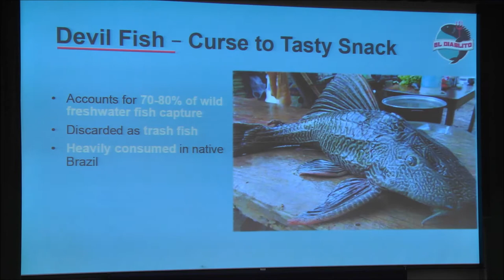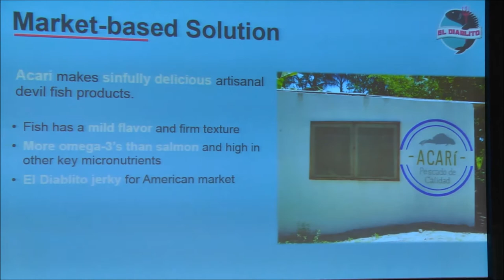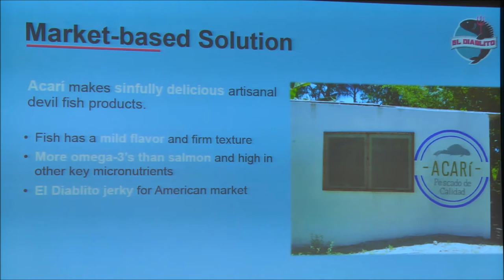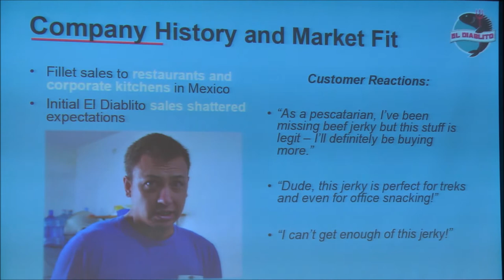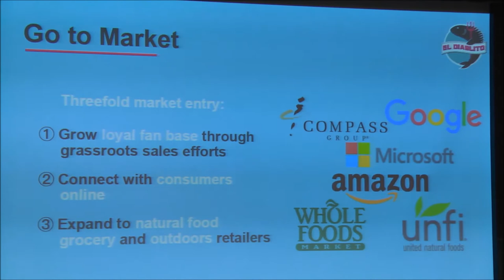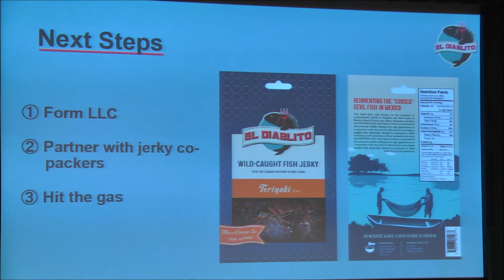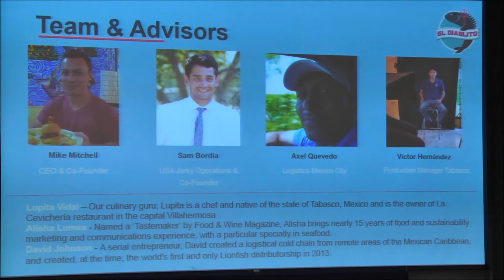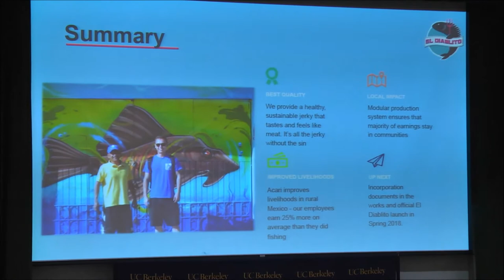GSVC 2018 U.S. West Region Finalist - Acari: Reinventing the Pez Diablo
Acari takes the hated and feared invasive armored catfish or 'devil fish' as colloquially known in Mexico and transforms it into tasty, nutritious food products to increase employment in rural fishing communities and provide a healthy, sustainable alternative to beef jerky through our El Diablito jerky. To them, the devil fish is much more than an invasive trash fish; it is an opportunity to improve the livelihoods of marginalized fishermen across Mexico.

This session is part of the 2018 Future of Social Ventures Conference and the Global Social Venture Competition (GSVC) U.S. West Region Finals, held at the Haas School of Business, University of California, Berkeley on Friday, March 16, 2018.